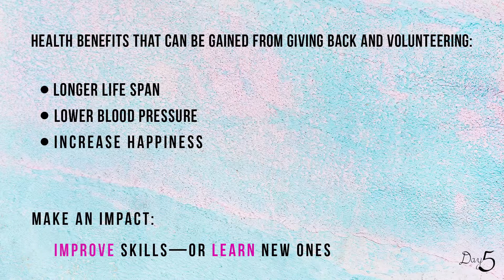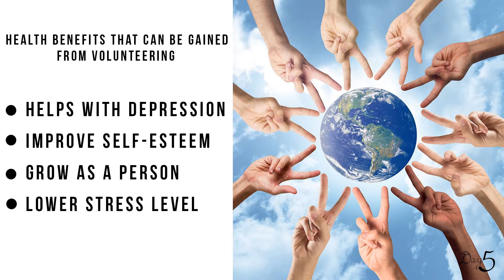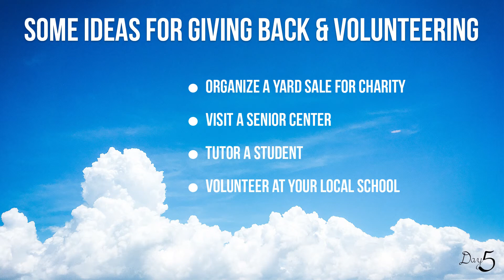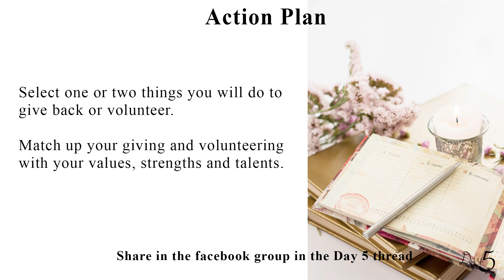PowerPoint into Video | PowerPoint Presentation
If you want to Edit your videos,I can do it for you.